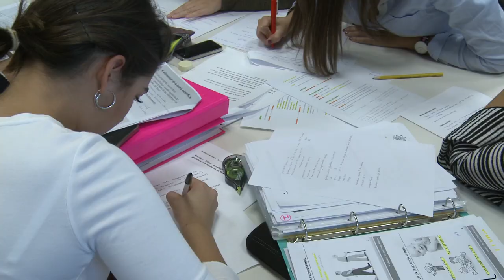Investigación + Docencia, para mejorar la enseñanza plurilingüe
Investigar es fundamental para mejorar las metodologías que se aplican en la escuela. Estudiantes y profesores del Máster Universitario en Educación Bilingüe y de los Grados en Educación Infantil y Educación Primaria de la CEU UCH en Valencia, Castellón y Elche han investigado juntos. Y lo han hecho analizando por primera vez uno de los cambios más destacados que han vivido los docentes de la Comunidad Valenciana: la implantación de la enseñanza plurilingüe.
La experiencia de estudiantes y profesores trabajando juntos en investigación nos la cuentan el alumno Manu Cerro y el profesor e investigador principal del proyecto, Enrique Cerezo, director del Máster en Educación Bilingüe de la CEU UCH.